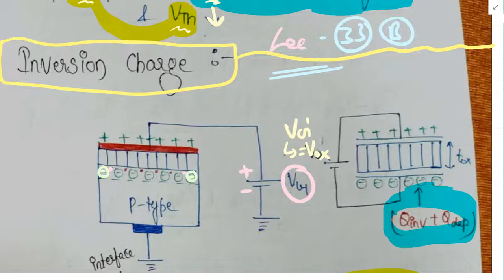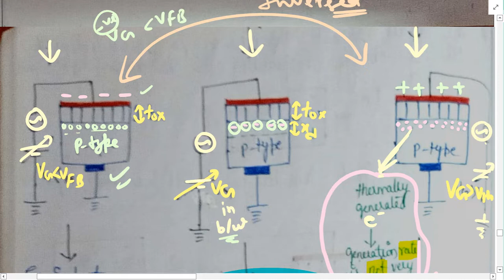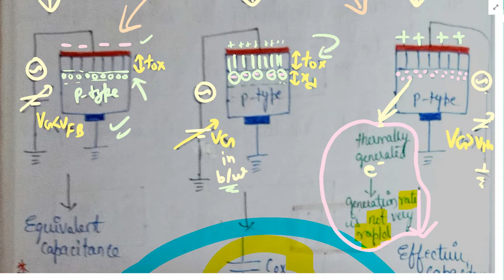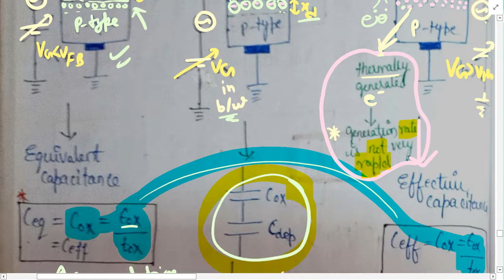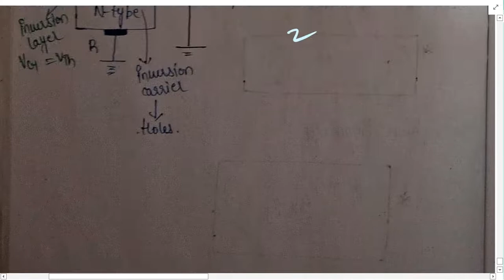Lect.-33 B || (EDC) || Study from Notes || GATE 2023 || EC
For GATE 2023 SELF STUDY & Updates join